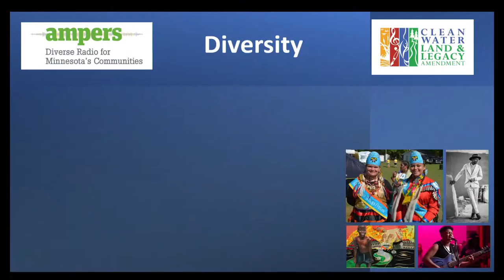Committee on Environment, Climate, and Legacy - 03/16/23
S.F. 1916 (Kunesh) Indigenous culture heritage exhibits and programming appropriation.

S.F. 0368 (Champion) Minnesota African American Heritage Museum and Gallery appropriation.

S.F. 1882 (Putnam) Fanka arts programs appropriations.

S.F. 2737 (Putnam) St. Cloud Beaver Island Regional Trail construction and restoration project grant extension.

S.F. 1195 (McEwen) Wilderness programs appropriation.

S.F. 876 (Green) Red River of the North river watch program appropriation.

S.F. 2546 (Mann) Comunidades Latinas Unidas EN Servicio (CLUES) appropriation.

S.F. 2605 (Boldon) George Stoppel historic site rehabilitation appropriation.

S.F. 996 (Frentz) County fairs appropriation.

S.F. 2501 (Hoffman) Minnesota Governor's Council on Developmental Disabilities appropriation.

S.F. 143 (Koran) Wyoming Veterans Memorial Plaza appropriation.

S.F. 2194 (Klein) Dakota County Historical Society Lawshe Memorial Museum appropriation.

S.F. 1007 (Pappas) Minnesota Children's Museum appropriation.

S.F. 533 (Pappas) Hmong Cultural Center Museum appropriation.

S.F. 726 (Nelson) Children's Museum of Rochester appropriation.

S.F. 1977 (Rarick) Sandstone prior appropriations from parks and trails fund extension.

S.F. 446 (Maye Quade) Minnesota Zoological Garden appropriation.

S.F. 1581 (Oumou Verbeten) Como Park Zoo and Conservatory appropriation.

S.F. 1418 (McEwen) Children's museums appropriation.

S.F. 1817 (McEwen) Lake Superior Zoological Society appropriation.

S.F. 2582 (McEwen) Minnesota Public Radio appropriation.

S.F. 963 (McEwen) Great Lakes Aquarium appropriation.

S.F. 575 (Lang) Litchfield Opera House appropriation.

S.F. 1170 (Lang) Minnesota State Band appropriation.

S.F. 775 (Kunesh) Appetite for Change for Community Cooks appropriation.

S.F. 1268 (Kunesh) Great Northern Festival appropriation.

S.F. 1912 (Kunesh) Public educational radio stations appropriations.

S.F. 2426 (Kunesh) Minnesota Museum of Art appropriation.

S.F. 641 (Hawj) Nonprofit organization 30,000 Feet appropriation.

S.F. 2777 (Hawj) Siengkane Lao MN grant appropriation.

  () SF XXXX Hong De Wu Guan appropriation (bill to be introduced).

  () SF XXXX Sepak Takraw appropriation (bill to be introduced).